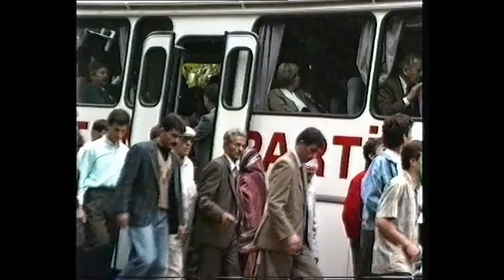Mesut Yılmaz'ın Kaptanpaşa İzzet Akçal ilk okulunun açılışı